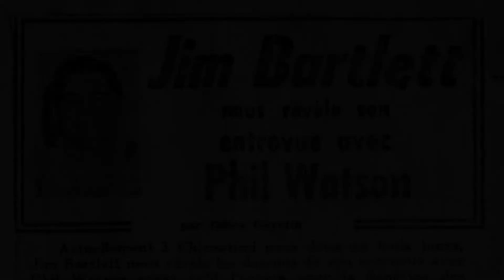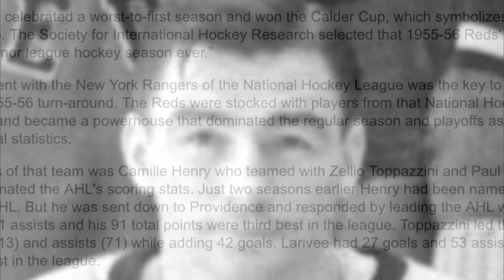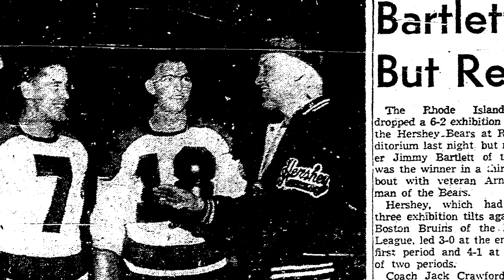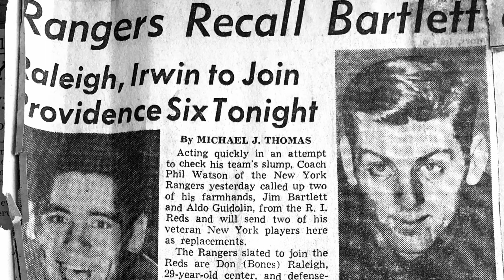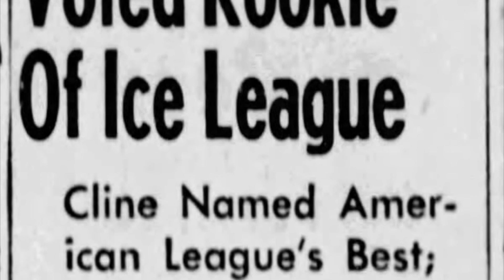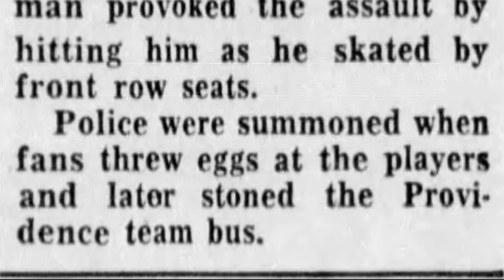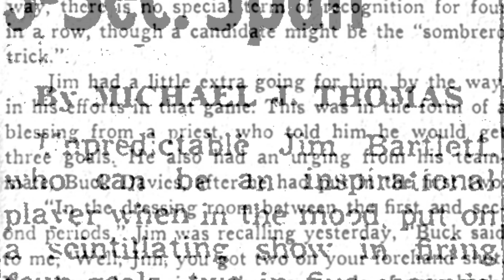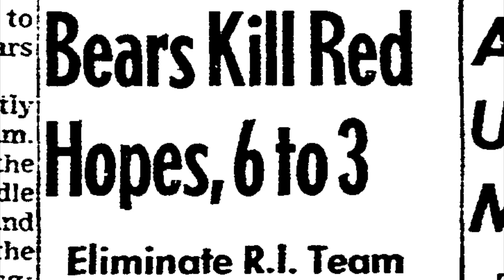Jimmy Bartlett - The Legend of Black Bart: Part 6 - The Pride of Providence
This episode tells the story of Jimmy Bartlett and his time playing for the Providence Reds from 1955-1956 through the 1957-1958 seasons and pays tribute to his teammates, the other stars of the American Hockey League of that era, and the passionate fans of the Providence Reds.  Jimmy made his debut for the New York Rangers and won the AHL’s Calder Cup in his rookie season playing on the greatest team in American Hockey League history with teammates Zellio Toppazzini and Johnny Bower.  In 1958, in a game against the Rochester Americans, Bartlett would score two goals in a record five seconds - a record that has never been broken.